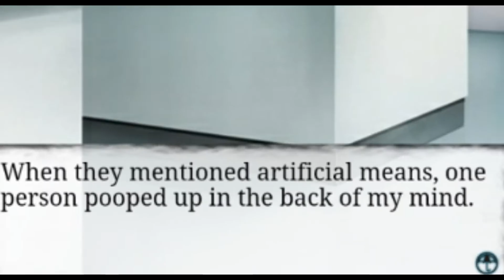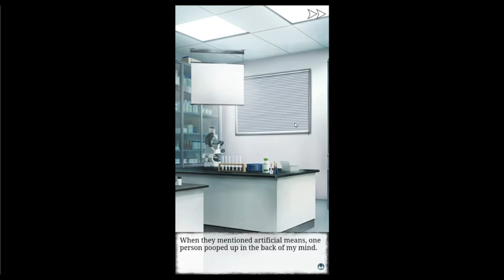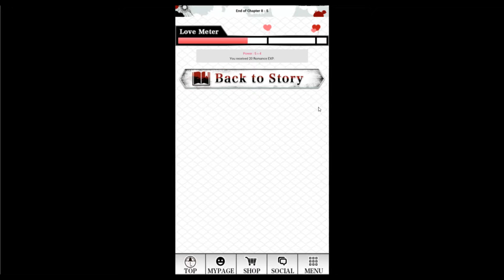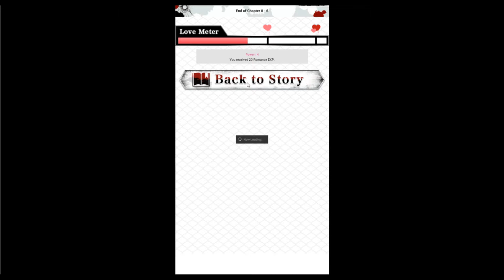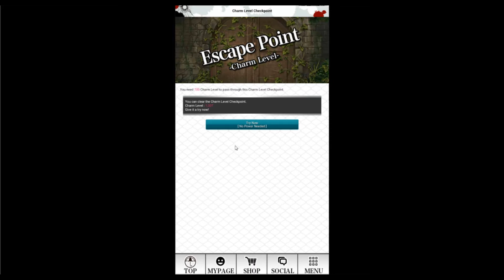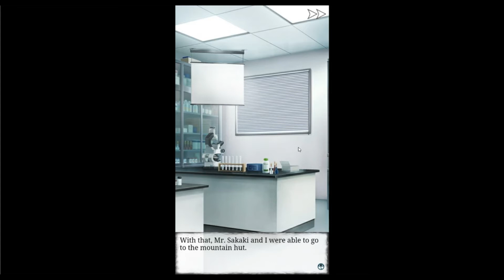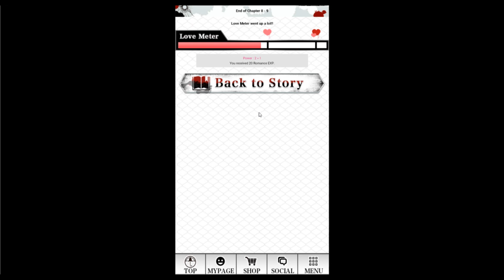This Just Got Wild | Shall We Date? Lost Island Episode 23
Things are getting extremely wild for Greg and Mei in the latest episode of Shall We Date? Lost Island. Mr. Sakaki and Mark are on their way to a mountain hut, Keas is nowhere to be found, and apparently zombies can climb trees???

Like we said, things are getting wild.